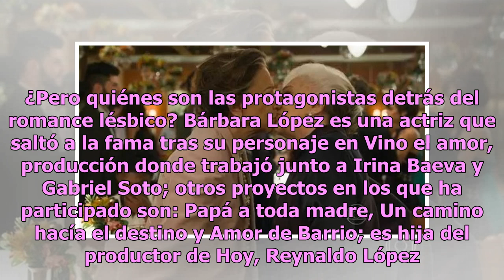¿Quiénes son las actrices que se estrenan como pareja lésbica en Televisa?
Aunque muchos aseguran que la aparente libertad sexual en los proyectos televisivos de Televisa son una estrategia para devolver el rating, lo cierto es que sus polémicos personajes han robado cámara. En redes miles de grupos fanáticos aplauden a cada una de las parejas: Aris y Temo en Mi marido tie...